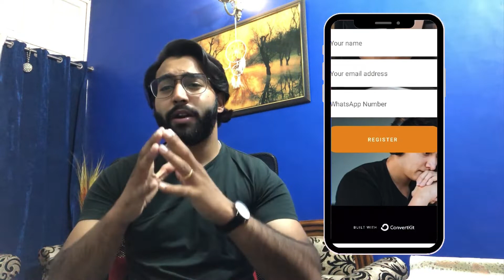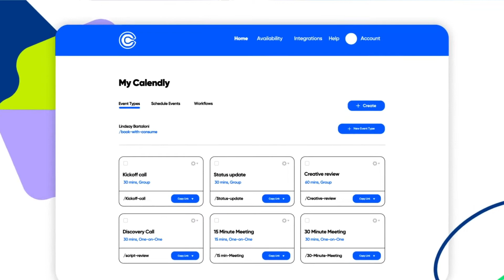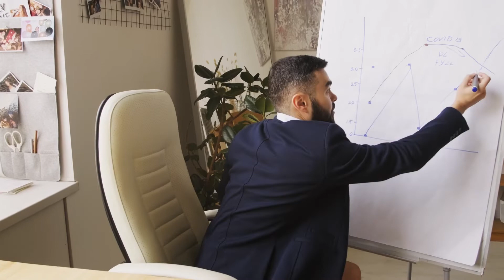Network Marketing Tools | Network Marketing Tools and Techniques | MLM Prospecting Techniques 100%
Topic: In This video am Going to share with you how you can build your network marketing business 100% online with target prospects without convincing anybody with 99% results. if you like my video please like & comment do Subscribe  ❤

Hi 🙋🏼‍♂️
I am Ankush Chawla a Corporate Sales Banker Turned Into Digital Net-worker

Jai Hind
Ankush Chawla